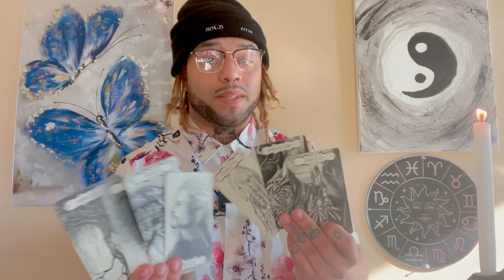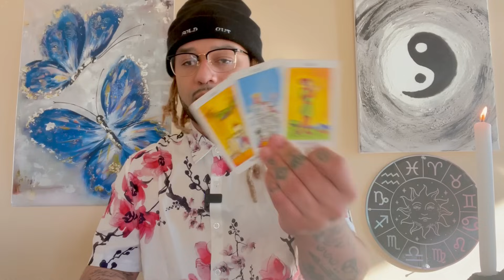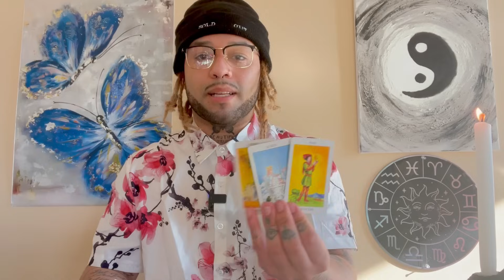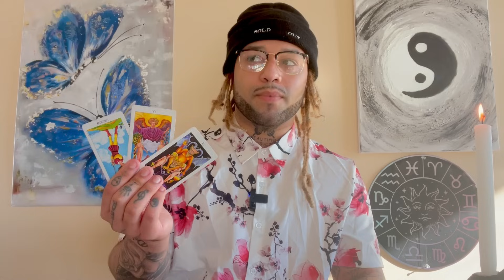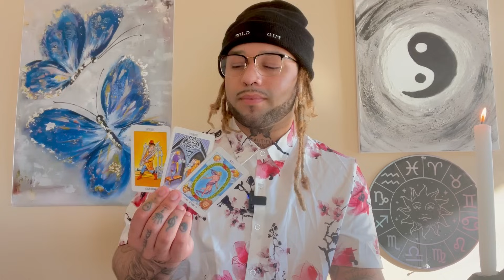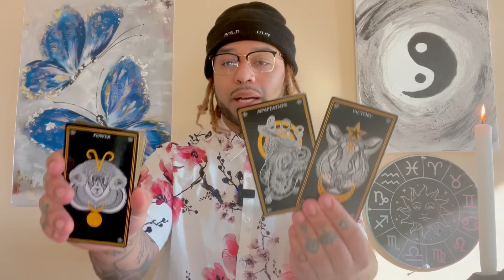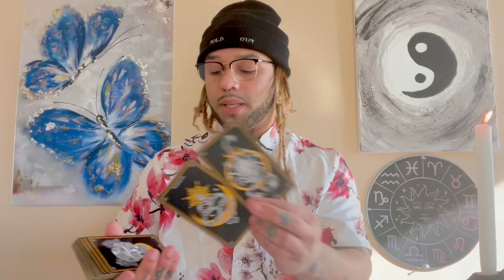ARIES ♈️ “a lot will change after you do this! get ready” (THE REST OF OCTOBER! 14-31)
hope this resonated with you on your path